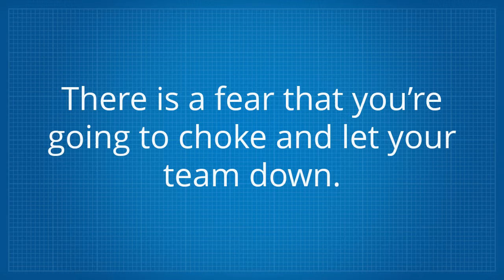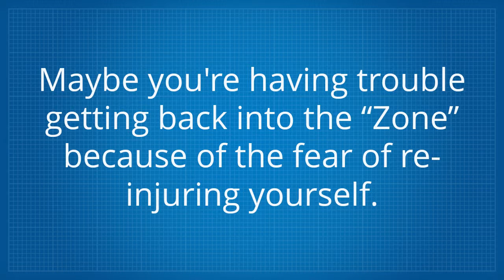Mental Training Brigantine NJ 8203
Serious professional athletes are typically determined to discover anything that will provide an edge over their competitors, as well as help them carry out efficiently. Hypnosis and images have actually been made use of by numerous such professional athletes to enhance their video game. While some regard hypnosis as some magical or wonderful kind of mind control, it is actually a genuine kind of treatment which has proven to be effective in producing favorable modification, developing brand-new practices and behaviors, and launching unhealthy or ineffective emotions, practices and behaviors. Many popular professional athletes have actually dealt with extremely trained hypnotherapists to attain significant gains in their personal efficiency, despite their sport.

Because the unconscious mind is actually the owning force in between the majority of our beliefs and behaviors, it makes sense that a strategy which generates modification at the unconscious level can be extremely effective. Hypnosis is such a strategy. Hypnosis can help a professional athlete overcome issues of self-doubt which may be keeping him from moving to the next level. It can help a professional athlete refine his skills, tweak a strategy, and have a level of self-belief and confidence which will enable him to excel beyond exactly what he may have previously thought possible. Hypnosis can also help a professional athlete obtain the intense focus needed to be at the top in his sport. Hypnosis can help a professional athlete overcome efficiency stress and anxiety or pre-game jitters which can make the difference in between winning a gold medal and being available in Sixth location.

Tiger Woods is an excellent example of an incredible athlete who has used hypnosis to attain a remarkable level of success in golf. He has supposedly been utilizing effective self-hypnosis methods considering that his early teens. Not just has he used it to envision every swing and stroke in his mind before carefully executing it on the course, he also uses it to "get in the zone". Self-hypnosis methods have actually assisted him, like numerous effective professional athletes, peaceful his mind, launch any stress and anxiety, and become 100% focused as he plays the video game. Such laser focus can be particularly essential in a game like golf where onlookers and other things can be extremely distracting. Tiger Woods has clearly shown how effective hypnosis can be to conquer his mind and attain extremely high levels of success.

As Tiger Woods can attest, images (or visualization) is an efficient self-hypnosis strategy which can help professional athletes carry out much better. A gymnast may envision herself going through every motion of her regular over and over in her mind. A basketball player may envision himself making a best complimentary toss shot hundreds of times. By using images or visualization, these professional athletes are conditioning their minds and their bodies to carry out the movements in truth just as they have actually performed them hundreds of times in their minds. Mary Lou Retton reported used visualization to help win the gold medal in gymnastics at the 1984 Olympics.

Professional athletes will typically utilize images and visualization just before their event to attain their wanted objective. By closing their eyes and concentrating on attaining their objective, they can enhance their efficiency. Once they have actually visualized it in their mind they then proceed to do it. Utilizing this strategy is particularly useful when the sport needs a quick burst of energy.

Another manner in which hypnosis can help competitive professional athletes remains in dealing with pain and injuries. Discovering how to dissociate from the pain can help them much better deal with it and carry out in spite of it. Relaxation methods can also be especially practical when it comes to managing pain which is a part of most sports. Hypnosis can also help professional athletes recuperate faster from a sports injury. By accelerating the recovery time the athlete can return to practice and competitors faster, which can be crucial for professional athletes competing at the greatest levels.

Even if you are not training for the Olympics or competing as an expert athlete, hypnosis can help you attain higher levels of efficiency in whatever sport you play. You can work with a hypnotherapist, pay attention to hypnosis CDs or discover different self-hypnosis methods such as those mentioned previously. You may discover your efficiency enhancing far more than you thought possible!